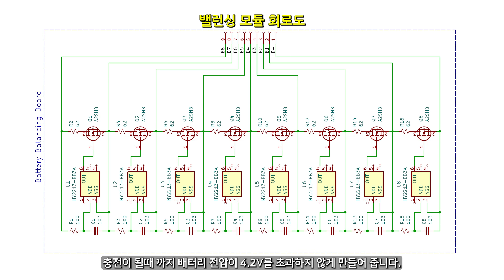밸런싱 기능이 없는 전동공구 배터리를 밸런싱 충전을 해보자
밸런싱 모듈을 이용하여 밸런싱 기능이 없는 전동공구 배터리를 밸런싱 충전을 할수 있습니다.